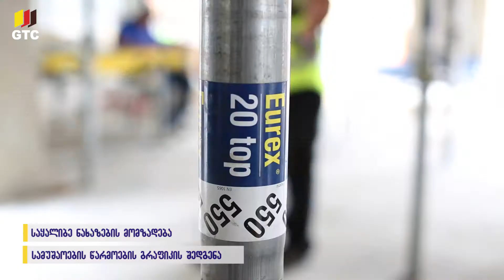ჯითისი ჯგუფის სერვისები და Doka-ს ყალიბები Doka Dek 30 - Frami Xlife / GTC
„სონნეტ ქონსთრაქშენი“ უზნაძის ქუჩაზე სასტუმროს Doka-ს ყალიბებით აშენებს.
ყალიბების მონტაჟის პროცესში ჩართულია ჯითისი ჯგუფის საინჟინრო გუნდი, რომელიც კონსულტაციას უწევს ყალიბების სწორ მონტაჟსა და ექსპლუატაციას